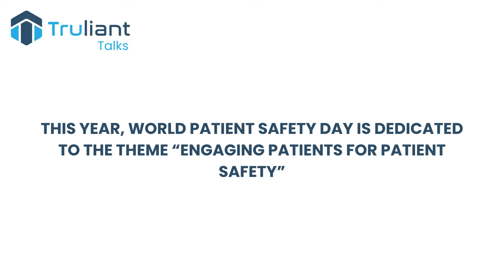World Patient Safety Day 2023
🎉 🗺 In celebration of World Patient Safety Day this year, we're spotlighting the theme of "Engaging patients for patient safety."

🤝 Aligning with global health authority expectations, the role of gathering patient feedback throughout the entire lifecycle of a medicinal product cannot be understated. The invaluable insights that patients bring can help steer the best course for risk minimization. This outlook is further underscored by CIOMS XI, emphasizing the importance of patient feedback during both the product development and post-marketing phases.

🎙 Tune in to watch Lacey Lucree, MPH, Co-founder and Partner at Truliant Consulting, shed light on the significant findings of Truliant's recent industry survey around the collection and application of patient experience data. This was the central issue she presented earlier in the year at the DIA PVRM conference in February: "An Industry Approach to Collecting Patient Experience Data throughout the Product Lifecycle and Holistically Evaluating Such Data to Inform Benefit-Risk Management Activities."

Join us as we delve deeper into the theme of patient engagement for safety.